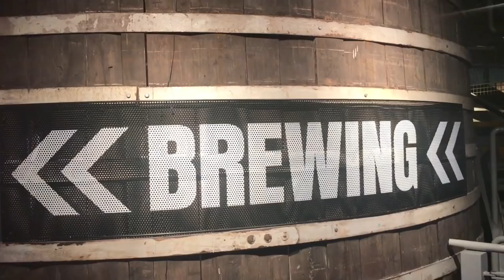Lisa visits the Guinness Storehouse!